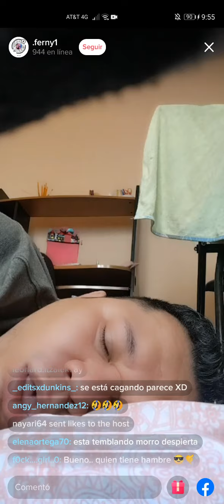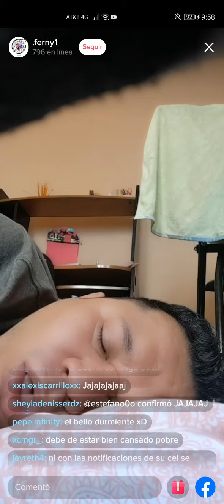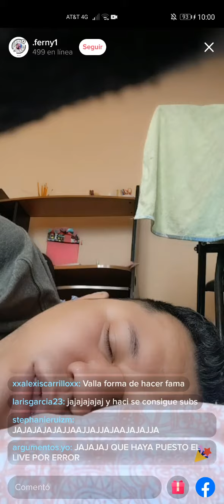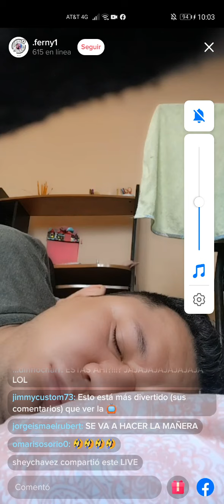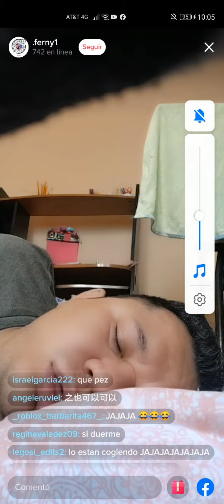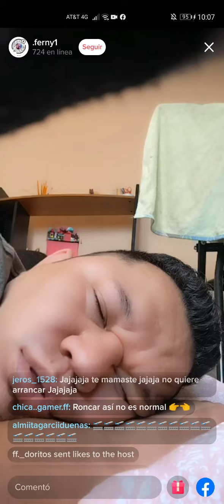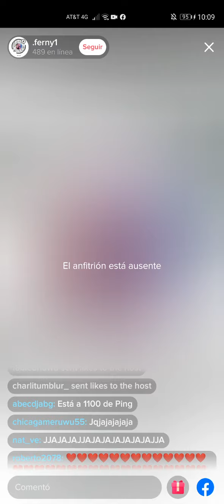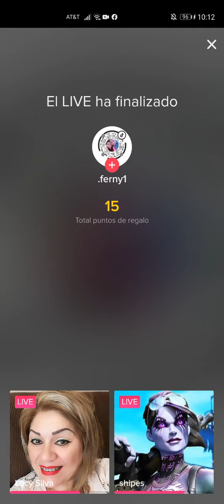El Tiktok más divertido, viral y épico de la historia | Final inesperado